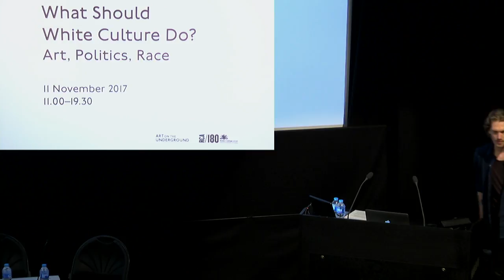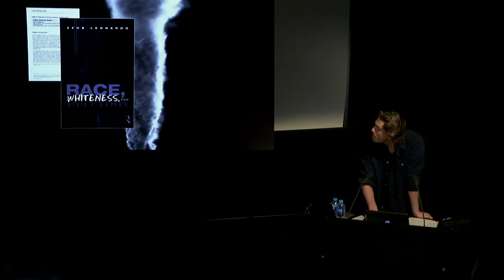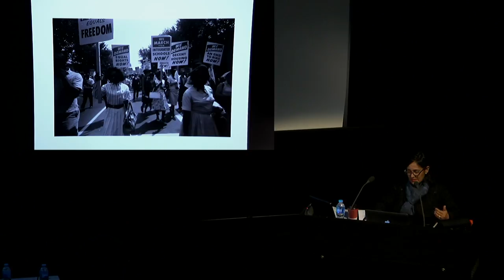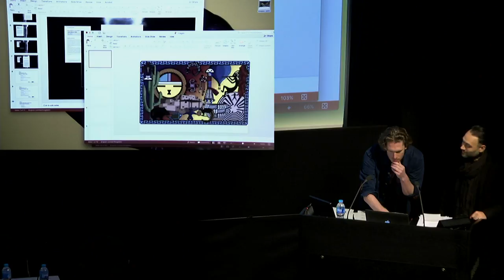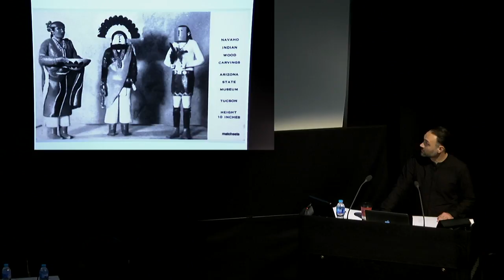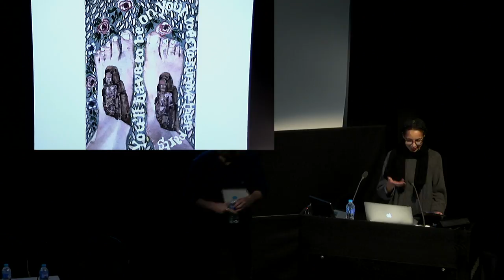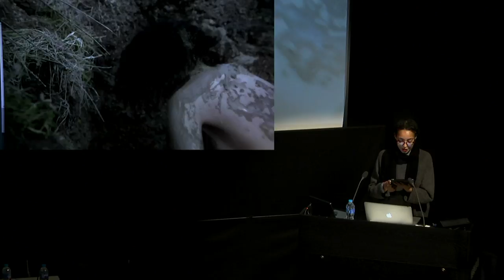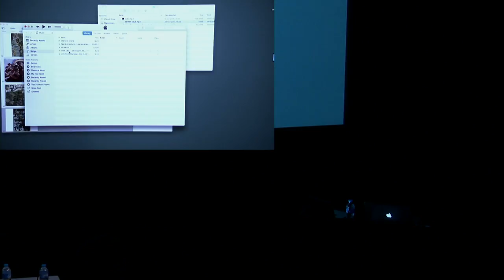What Should White Culture Do? Part 1 of 3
Introduction from Kiera Blakey and Daniel C. Blight.
Panel 1. Contemporary Art, Popular Culture, Race.
Speakers:
Sutapa Biswas
Dr Anthony Faramelli
Jade Montserrat

Panel Discussion chaired by:
Sunil Shah

Organised by Daniel C. Blight, with support from Art on the Underground and the Royal College of Art, What Should White Culture Do? brought together a number of artists, writers and scholars to discuss the workings of race and white privilege. This day long symposium explored its theme in relation to a variety of subject areas, including contemporary art, politics, sociology and philosophy, and took its title from the 1998 essay by Linda Martín Alcoff, What Should White People Do?